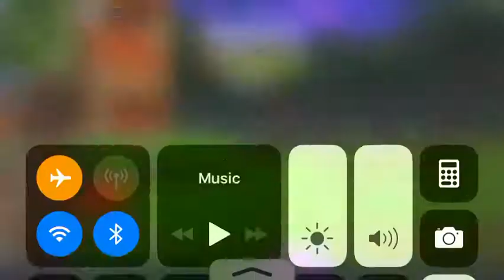New shopping cart and blue mushrooms